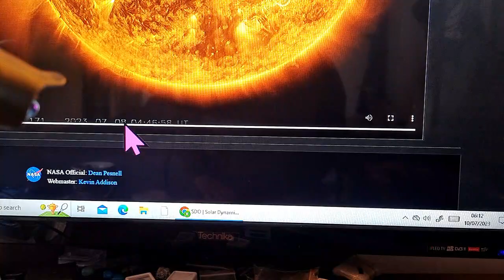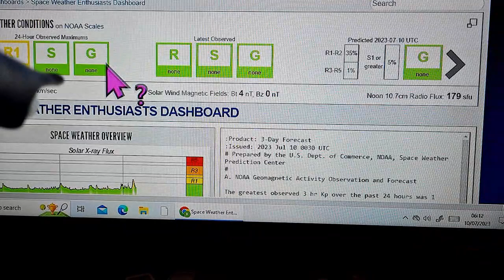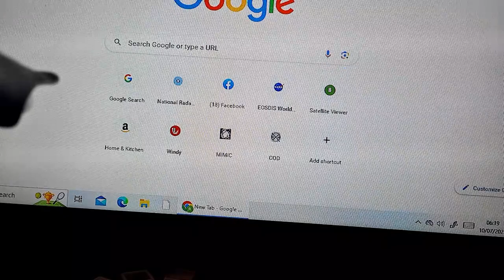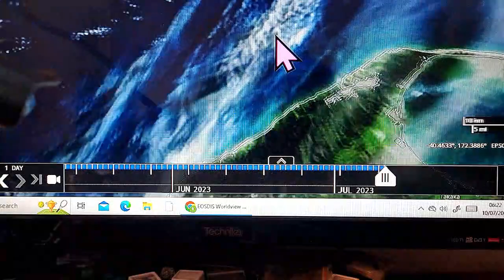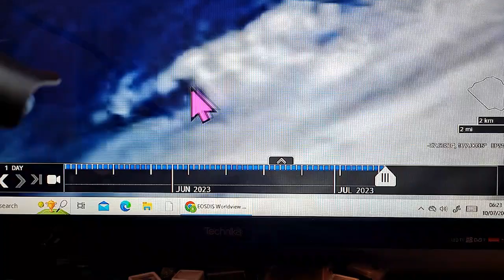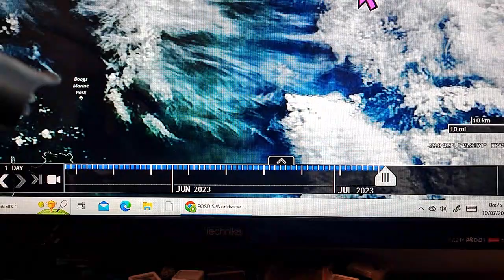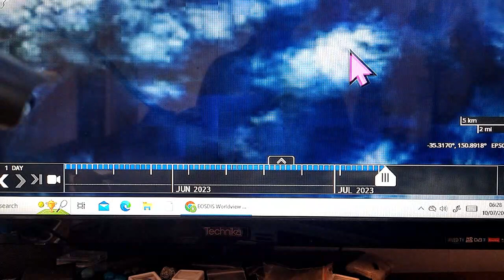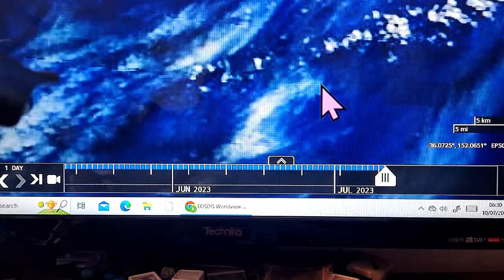Early Signs OF Major Cyclonic System to Imapct NZ Around The 23rd